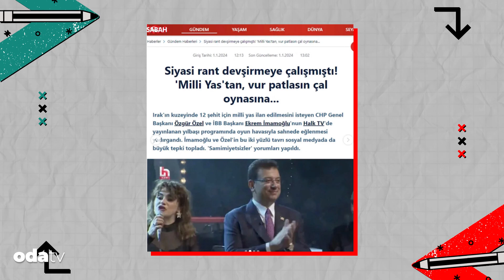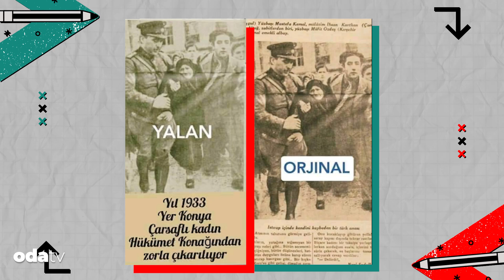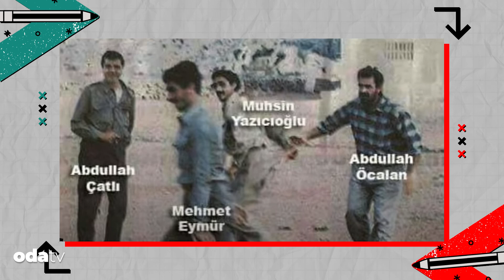İmamoğlu ile gündeme geldi l Fotomontaj Haberciliği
Sosyal medyada her gün yeni iddialar yeni fotoğraf ya da videolar çıkıyor karşımıza… hangisi doğru hangisi yanlış ya da hangisi fotomontaj diye bir bakalım dedik… Üstelik bazıları haber bile olmuş durumda… Yalan haber gazeteciliğine alet olan yayın organları ve onların fotomontaj görsellerİ bu videoda…

2024’ün bu konudaki ilk skandalı, Ekrem İmamoğlu ve Özgür Özel isimleri üzerinden yaşandı.  Aslında bu bir kumpastı. İktidara yakın medya CHP Genel Başkanı Özgür Özel ve İstanbul Büyükşehir Belediye Başkanı Ekrem İmamoğlu'nun önceden çekilmiş görüntülerini yeniymiş gibi lanse ederek toplumun önüne attı. Liderlere kumpas girişimi başarısızlıkla sonuçlandı.

Bu Ekrem İmamoğlu’na yapılan ilk Photoshop kumpası değildi. İmamoğlu’nun bir fotoğrafı daha önce de kurgulanıp Fethullah Gülen ile Pensilvanya da karşılıklı oturtulmuştu. Aslında fotoğrafın orijinalinde İmamoğlu’nun yanında dönemin Kuzey Kıbrıs Türk Cumhuriyeti Mustafa Akıncı bulunurken, Gülen’in karşısında ise kardeşi Seyfullah Gülen vardı.

Aynı olay daha önce de Meral Akşener’in başına geldi. Akşener’in, Gülen ile el sıkışıyor gibi olduğu fotoğrafta Akşener’in yanındaki kişi aslında Türk Boyları Konfederasyonu Genel Başkan yardımcısı Cüneyt Demir’di. Akşener’in bir diğer fotoğrafında yine Fethullah Gülen vardı ama işin özünde yanında olan asıl isim eşi Tuncer Akşener’di.
Dönemin İçişleri Bakanı İdris Naim Şahin’in katıldığı Polis Akademisi’ne ait bir birimin açılış töreninde açılışta olmayan Emniyet Genel Müdür Yardımcısı Mustafa Çankal ile Eğitim Daire Başkanı Metin Varol, fotomontajla eklendi. İlgili fotoğraf ise Polis Dergisi’nin 70. sayısında yer aldı. Mustafa Çankal ve Metin Varol olaydan bilgileri olmadığını söylediler.

Bu kez sosyal medyadan bir kare… Birçok haber sitesine konu olan fotoğrafla ilgili gerçek ortaya çıktı. IŞİD mevzilerini bombaladığı iddia edilen ABD'li pilotun elinde Kürdistan yazılı kağıt olduğunu gösteren fotoğraf aslında fotomontajdı...

CNN Türk'ten Ekrem İmamoğlu fotomontaj skandalı! CNN Türk ekranlarında Mansur Yavaş'ın mazbatasını aldığı anların fotoğrafı montajlanarak, "İşte Ekrem İmamoğlu'nun mazbata aldığı anlar" diye canlı yayında verildi. Oysa fotoğrafın orijinalinde Mansur Yavaş bulunuyordu. Yavaş'ın başı kesilip yerine Ekrem İmamoğlu eklenmişti. CNN Türk'ü ele veren ise photoshopla yapılan bu kurguda Mansur Yavaş'ın eşi olmasıydı. Yavaş'ı kareden çıkarıp yerine İmamoğlu'nun monte eden CNN Türk, Yavaş'ın eşini unutmuştu. CNN Türk spikeri özür diledi ve “Ana Haber’de Sayın İmamoğlu’nun mazbatasını aldığı fotoğrafı kullanmak istedik. Muhabirimizin ajans muhabirinden aldığı fotoğraf başka TV’ler gibi gerçek olduğu düşünülerek yayına verilmiştir. Bu hatadan dolayı özür dileriz” ifadelerini kullandı.

Kurgu ve gerçek hali yan yana getirilen bir fotoğraf bu kez sosyal medyada paylaşıldı.
1933 yılında Konya’da Hükümet Konağından zorla çıkarıldığı anlatılan fotoğraftaki kadın aslında Atatürk’ün naaşını görmek isteyen bir Türk Anasıydı.

A Haber de yer alan bu fotoğraf bir fotomontaj değil ama burada da semt pazarı temizleniyor şeklinde bir yorum var. Aslında fotoğraftaki kişiler Pazar artıklarını topluyor.

Ve nihayetinde o hepimizin bildiği o kurgu fotoğraf… Yer alan isimler PKK’nın lideri Abdullah Öcalan, Büyük Birlik Partisi’nin kurucusu Muhsin Yazıcıoğlu, Susurluk kazasında hayatını kaybeden Abdullah Çatlı ve eski MİT’çi Mehmet Eymür bir arada top oynuyor. Bu kare de fotomontaj dünyasına ismini altın harflerle yazmış bir görüntü.